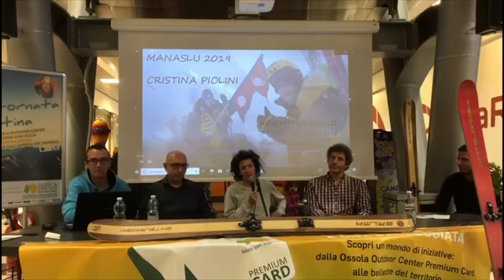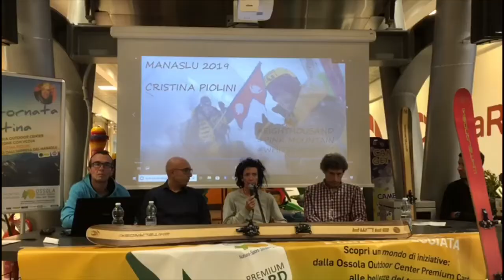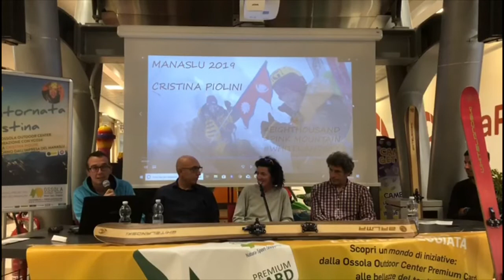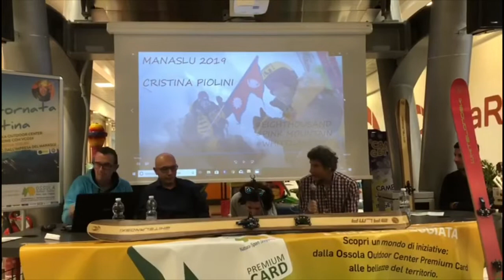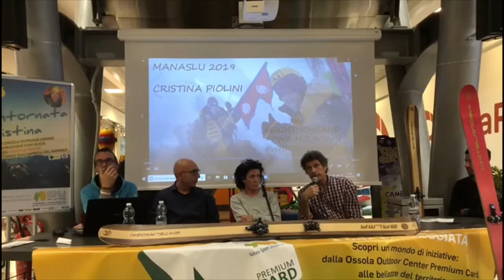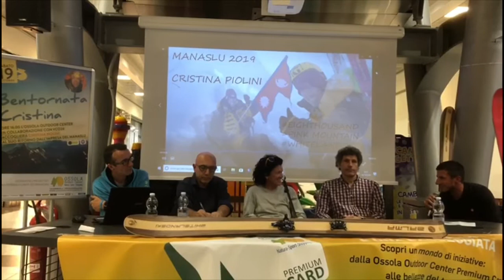All Ossola Outdoor Center festa per Cristina Piolini dopo il Manaslu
Festa per a cristina Piolini